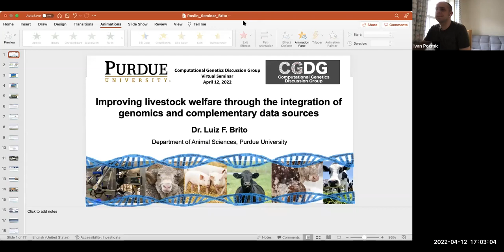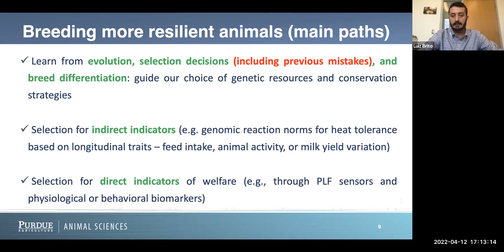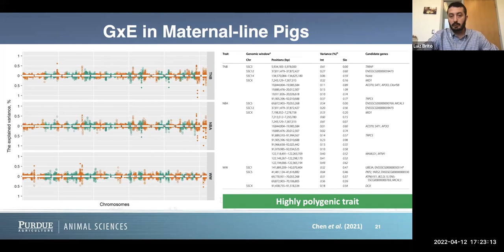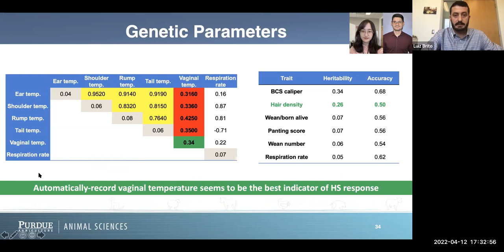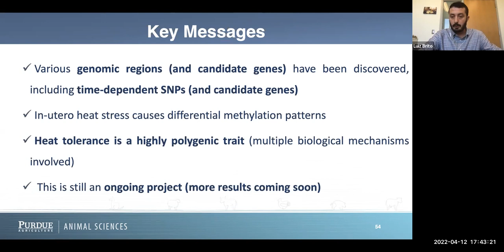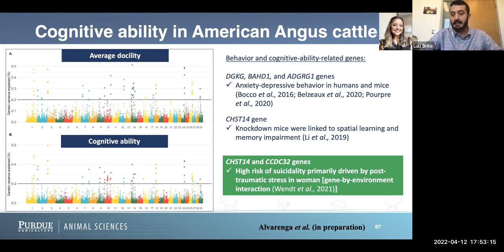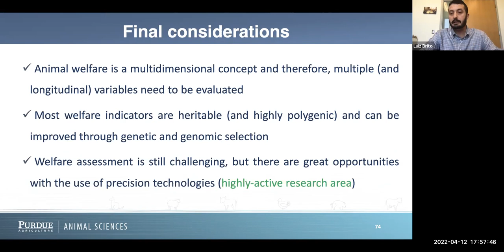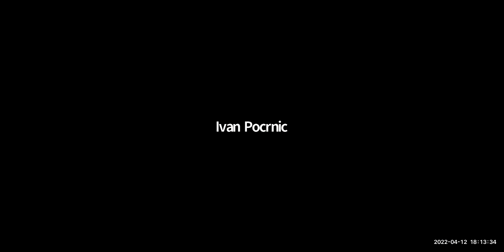Luiz Brito: Improving livestock welfare through genomics and complementary data sources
In this seminar, we discuss the challenges and opportunities for incorporating animal welfare traits in livestock breeding programs. Some of the examples that are discussed include heat stress in lactating sows and epigenomic effects of in-utero- heat stress, temperament in both beef and dairy cattle, and food allergy in pigs.